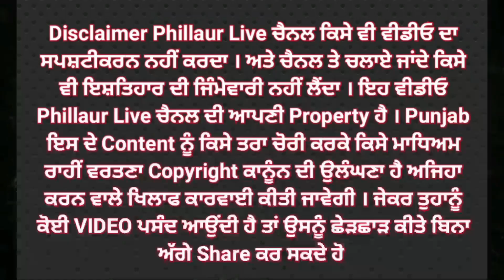ਅੰਮ੍ਰਿਤਸਰ ਚ ਨਸ਼ਾ ਤਸਕਰਾਂ ਤੇ ਪੁਲਿਸ ਵਿਚਾਲੇ ਮੁਕਾਬਲਾ ਅਤੇ 2 ਤਸਕਰ ਗ੍ਰਿਫਤਾਰਐਸਟੀਐਫ ਤੇ ਪੰਜਾਬ ਪੁਲਿਸ ਦਾ ਸਾਂਝਾ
ਅੰਮ੍ਰਿਤਸਰ ਚ ਨਸ਼ਾ ਤਸਕਰਾਂ ਤੇ ਪੁਲਿਸ ਵਿਚਾਲੇ ਮੁਕਾਬਲਾ ਅਤੇ 2 ਤਸਕਰ ਗ੍ਰਿਫਤਾਰ

ਐਸਟੀਐਫ ਤੇ ਪੰਜਾਬ ਪੁਲਿਸ ਦਾ ਸਾਂਝਾ ਅਪਰੇਸ਼ਨ ਨਾਲ ਪੁਲਸ ਨੇ ਕੀਤੇ ਨਸ਼ਾ ਤਸਕਰ ਗ੍ਰਿਫਤਾਰ